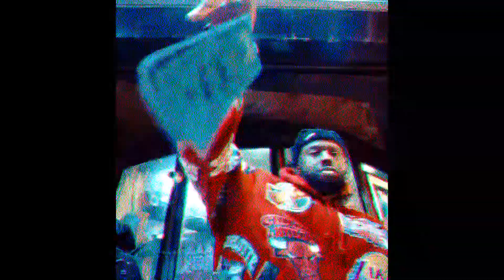(FREE)A$AP Rocky | Travis Scott Type Beat - "TWOFACE" [Prod.$LEPTT]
🔵Bpm-140

(非営利目的でのみ無料で利用できます)

🟨Absolutely any use of my beats (Including leased beats)requirecredit(Prod.$LEPTT)！
(私のビートを使用する際はこのクレジット[Prod.$LEPTT]を必ず使用してください！)

Intro 0:00
Verse 0:27
Chorus 1:23
Verse 2 1:36
Chorus 2 2:31